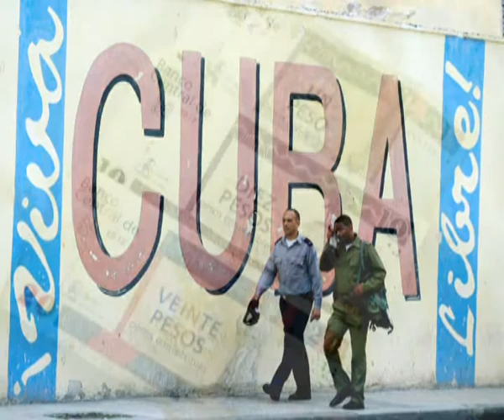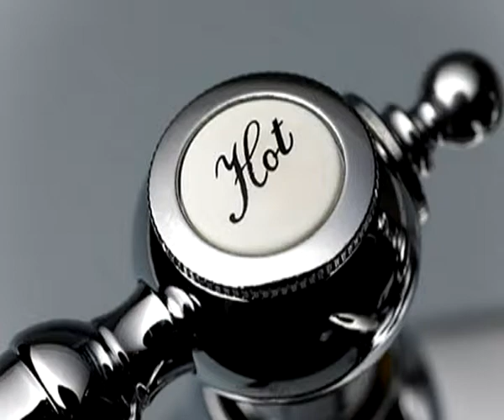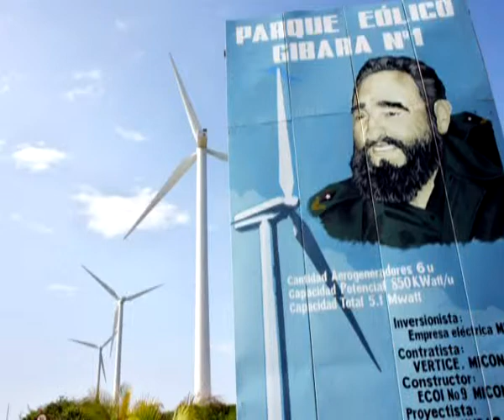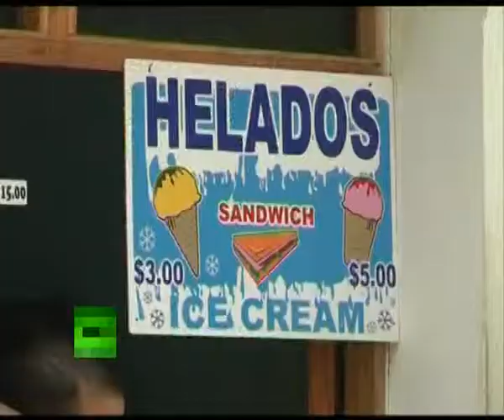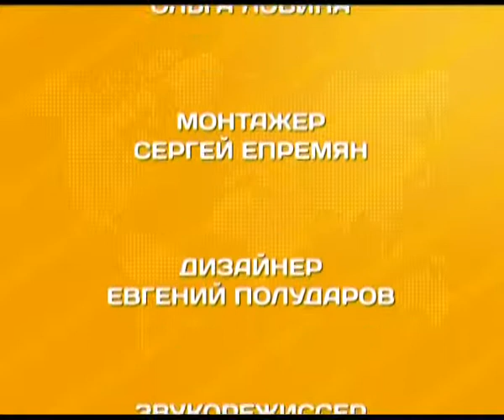энциклопедия путешественника куба ч1 19 02 14